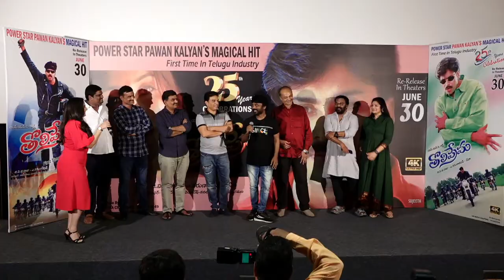Director Karunakaran Speech at Tholi Prema 4K Re Release Trailer Launch Event | YouWe Media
Watch! Tholi Prema Re Release Trailer Launch Event Live on YouWe Media Channel.

Tholi Prema Re Release on June 30.

Directed : A. Karunakaran
Written : Chintapalli Ramana (dialogues)
Screenplay : A. Karunakaran
Story : A. Karunakaran
Produced : G. V. G. Raju
Starring : Pawan Kalyan
Keerthi Reddy
Cinematography : Y. Maheedhar
Chota K. Naidu
Editor : Marthand K. Venkatesh

For more updates about YouWe Media